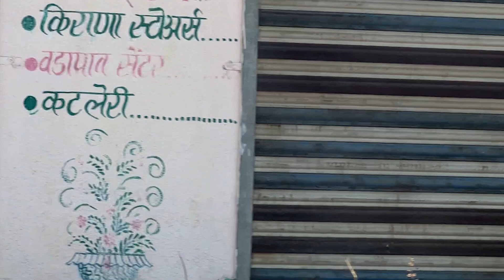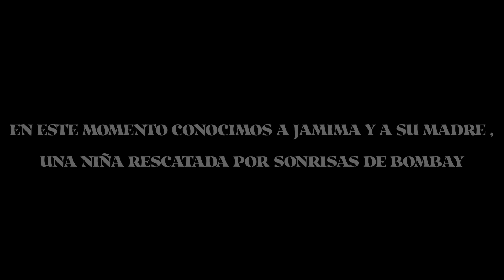A Smile in the Backpack. Episode 3.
Episode 3 of "A Smile in the Backpack". A documentary about the reality of human trafficking starring Ana Duato and María Bernardeau.

The small villages in the interior of India hide a harsh reality, and at the same time the key to fight human trafficking from the roots of the problem. Thousands of families with few resources dream of a better life in the big city. These dreams are exploited by human trafficking networks, such as the young survivor that Ana and Maria are about to meet during this stage of their journey.

However, the families themselves and the support networks of volunteers are also the ones that can prevent, from the origin of the problem, hundreds of girls in these villages from being deceived or even kidnapped to be enslaved in the big city. Mumbai Smiles works in this prevention from the rural areas.

The vlog series "A smile in the backpack" delves into a problem, human trafficking, that the actress Ana Duato and her daughter María Bernardeau have seen with their own eyes and they tell us about it in first person.

With the support of Ganga Producciones.
Mumbai Smiles

“A smile in the backpack”, 2023.
Director. Héctor Sánchez
Starring Ana Duato & María Bernardeau.
Script coordination: Alfonso Hernández
Edition: Héctor Sánchez
Production: Miguel Ángel Bernardeau
Sound and postproduction: Grupo Ganga